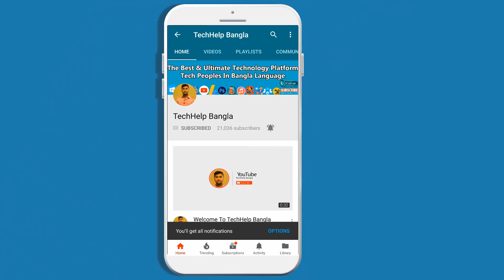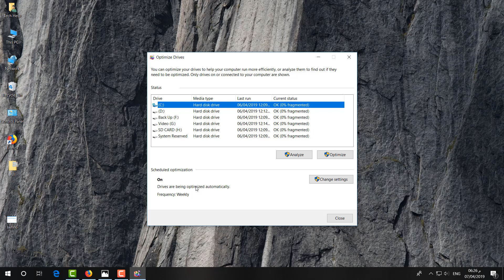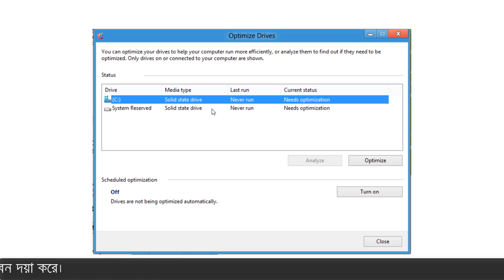How to Check Your Laptop Has Hard Drive or SSD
In this video, I will show you two easy methods to find if your drive is SSD or HDD in Windows 10 / 8 / 7, without using third-party software. There is a way to check if you have an SSD or HDD without having to open the laptop itself to see what’s inside it? Difference between SSD and HDD Hard Drives.

has higher latency, longer read/write time, use more electricity & generating heat and noise,

has lower latency, faster read/write time, use less power and do not generate heat or noise.